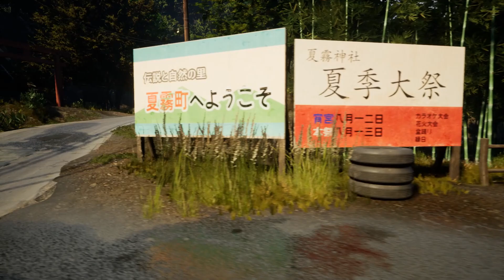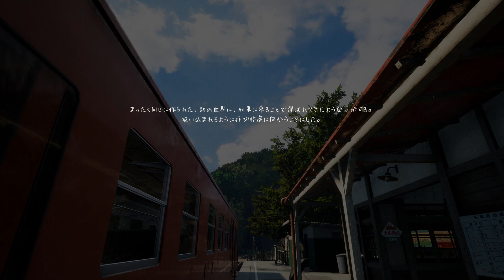【夏霧】電車に乗って - NOSTALGIC TRAIN（ノスタルジック トレイン）（02）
---NOSTALGIC TRAINはWindows PCでプレイしています